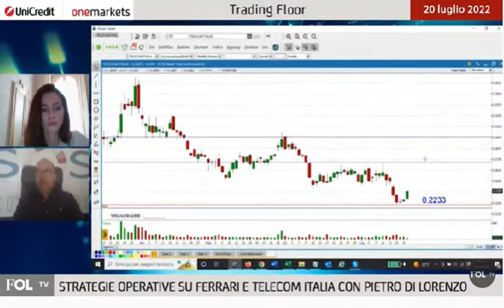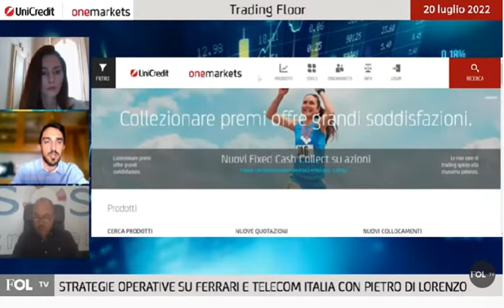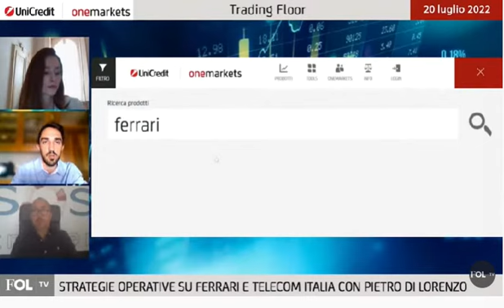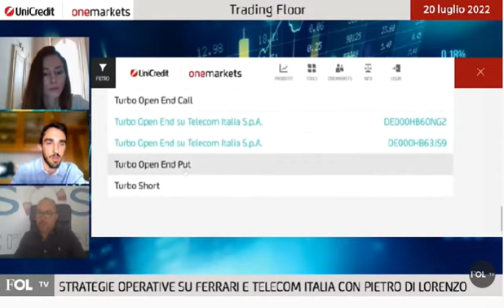Strategie operative su Ferrari e Telecom italia